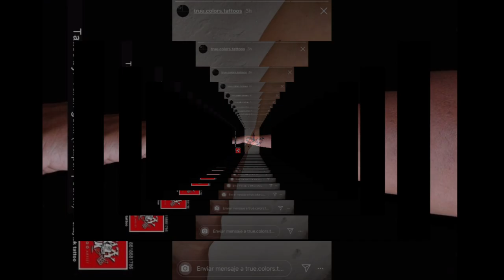peacock tattoo designs // feather tattoo designs // feather tattoo mehndi design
peacock feather tattoo designs // feather tattoo designs // feather tattoo mehndi design

2 feather tattoo meaning
2 feather tattoo
3d peacock tattoo
3 feather tattoo
3 feather tattoo meaning